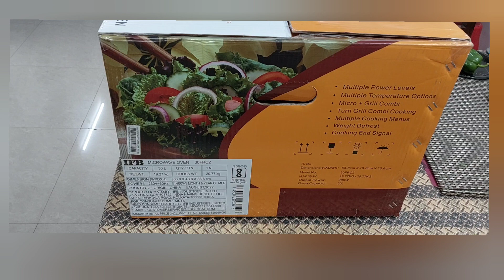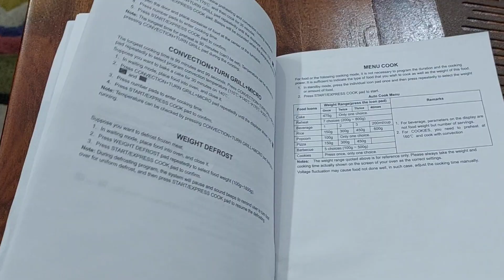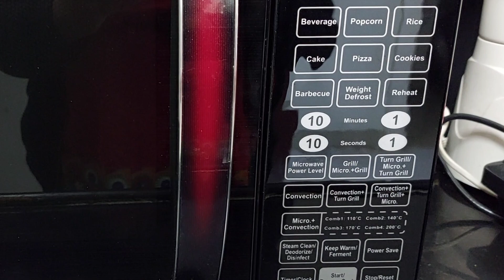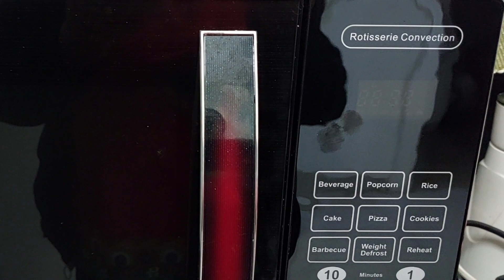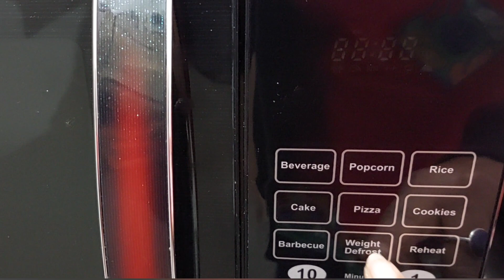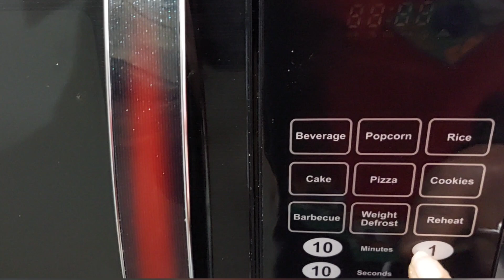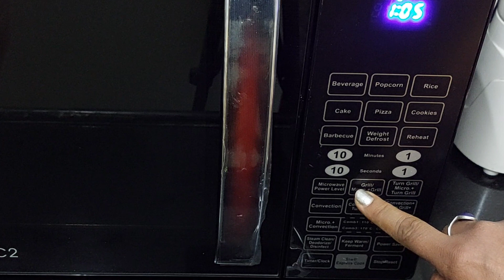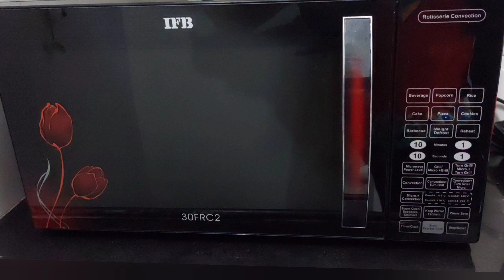How to use 30 L Microwave-IFB 30FRC2 MICROWAVE OVEN| Full Demo-Best MICROWAVE/Rotisserie Convection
IFB 30FR C2 MICROWAVE OVEN Demo, unboxing 30 L Microwave -The Best MICROWAVE/Rotisserie   Convection

Microwave में बनाए परफेक्ट कढाही जैसा Chowmein-Smoky & Garlic Flavor-बार×बार आप ऐसे ही बनाकर खाओगे